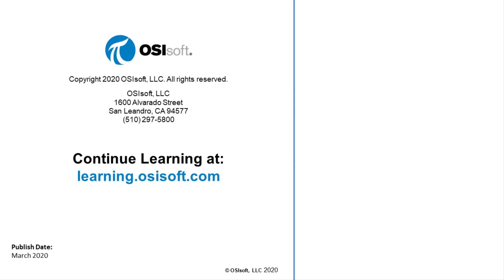Build New or Migrate Existing PI SQL Queries: Online Course Overview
This course shows how to create optimized PI SQL Client queries as well as how to transform existing PI OLEDB Enterprise queries into PI SQL Client queries. You will compare performance and features of the aforementioned data providers on two sample AF databases, NuGreen and WindFarm.